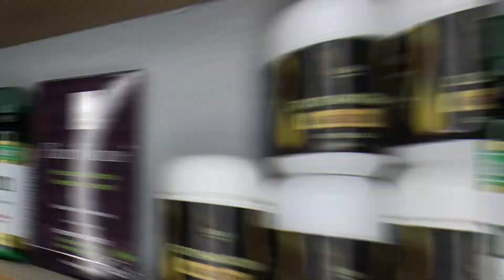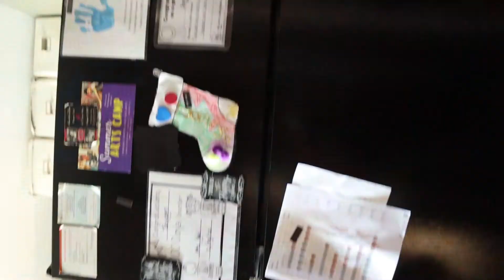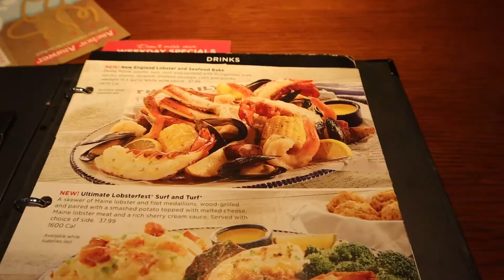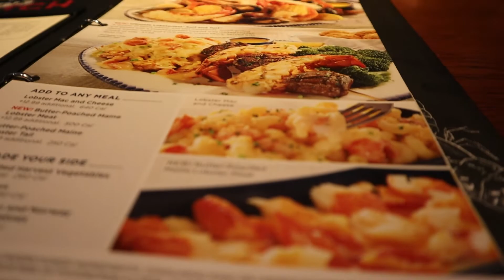LUNCH DATE WITH MY BESTIES + REALITIES after 30 I Suburban swag vlogs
What's up everyone I hope you're all truly well! For those of you who are new to my channel WELCOME! For those of you who are returning WELCOME BACK and thank you so much for returning. In today's vlog I'm introducing two of my best friend's of 20 plus years as we head out for a much needed and long awaited LUNCH DATE! I hold my friends near and dear to me so I share them with you guys humbly.  As always if you enjoy my content please send a thumbs up my way! It's a tiny commitment  and I won't even call you. Think it over while you watch my vlog. If you happen to be an individual of a more personal nature than check me out on social media so we can keep up on a day to day basis. I hope you enjoy this vlog!